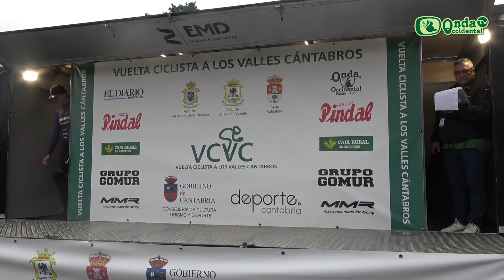Etapa 2 | Vuelta Ciclista a los Valles Cántabros | Treceño - La Florida